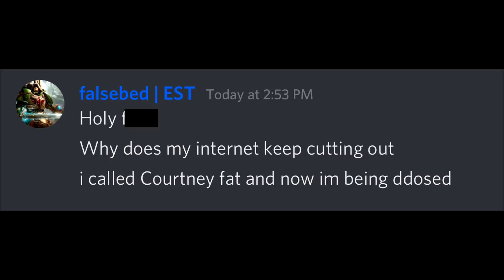RCN Podcast #4 : YsH_Lxrd, Paul smacks Gard1bas CancelFxded, Xanye's love accident, Courtney DDOSer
Host : GREEMINATOR
Co-host : fibosh_sm
Director : FoxyMagi